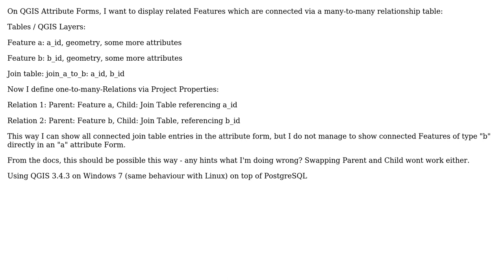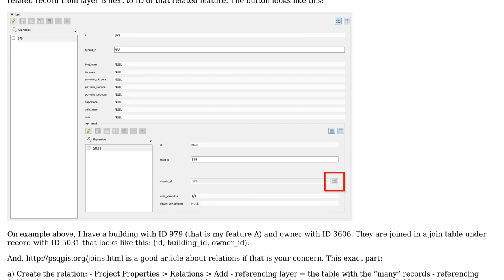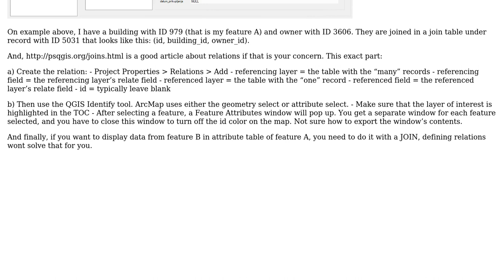GIS: QGIS 3.4 many-to-many relations in forms (2 Solutions!!)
GIS: QGIS 3.4 many-to-many relations in forms

With thanks & praise to God, and with thanks to the many people who have made this project possible! | Content (except music & images) licensed under CC BY-SA | Music | Images & others | With thanks to user Sebastian Schmidt user Marin Leontenko user Jochen Schwarze and the Stack Exchange Network Trademarks are property of their respective owners. You are responsible for your own actions.